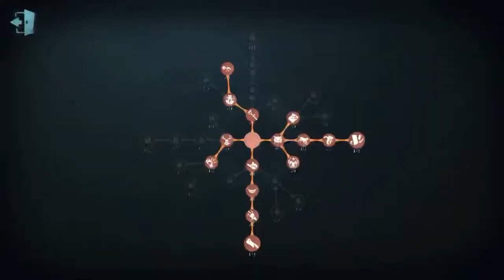Identity V Sniping Survivors BQ gameplay